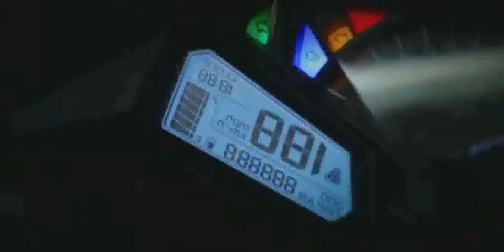2013 Kawasaki Ninja 300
2013 Kawasaki Ninja 300

2013 kawasaki ninja 300 abs
2013 kawasaki ninja 300 kbb
2013 kawasaki ninja 300 for sale
2013 kawasaki ninja 300
2013 kawasaki ninja 300 review
2013 kawasaki ninja 300 se
2013 kawasaki ninja 300 abs for sale
My thoughts as a new rider of the Kawasaki Ninja 300 as a first bike
2013 kawasaki ninja 300 parts
2013 kawasaki ninja 300
2013 kawasaki ninja 300 exhaust
2013 kawasaki ninja 300 top speed
2013 kawasaki ninja 300 abs
2013 kawasaki ninja 300 black
2013 kawasaki ninja 300 special edition
2013 kawasaki ninja 300 review